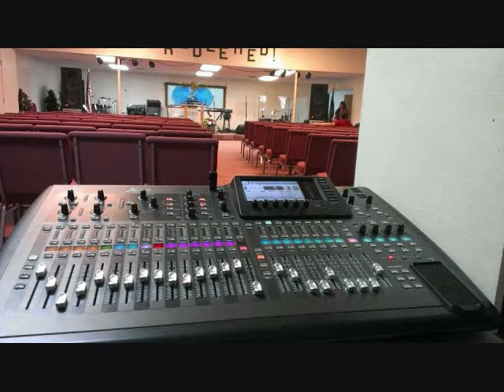HIGH LIGHTS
SURRENDER WORSHIP BAND
MUSIC FROM ALBUM